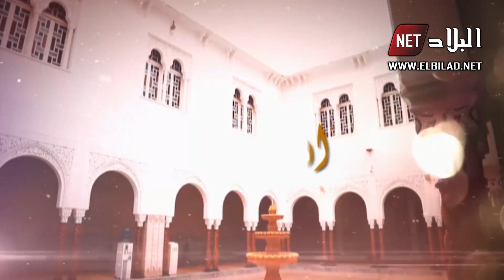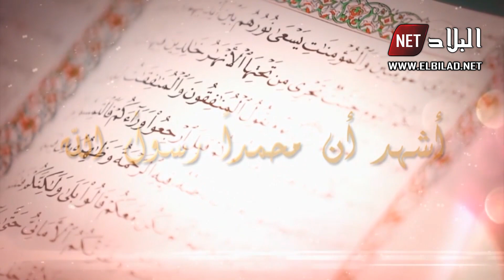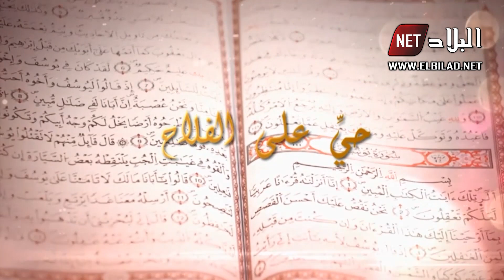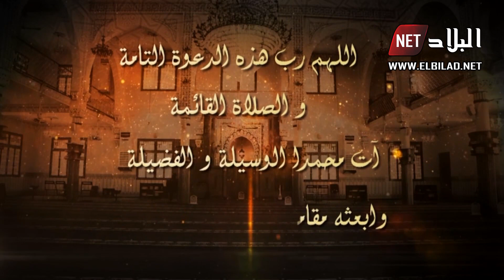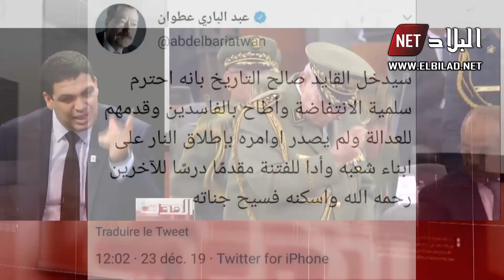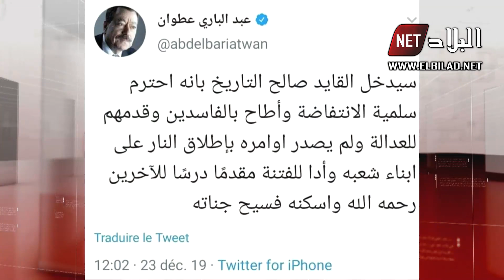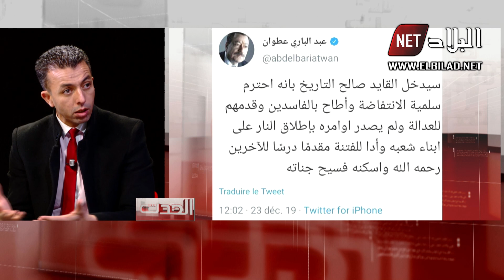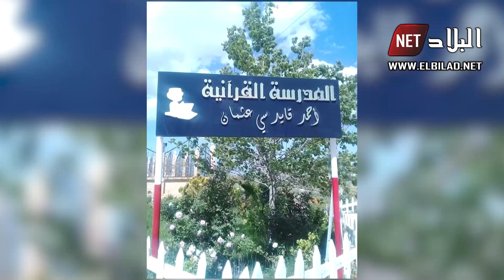الحدث : الفريق أحمد قايد صالح في ذمة الله.. الجزائر في حداد